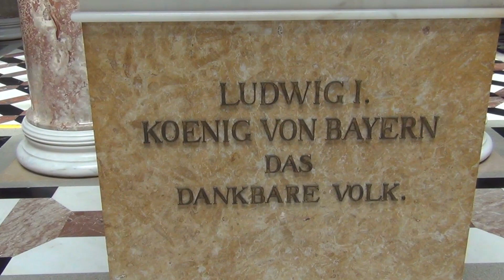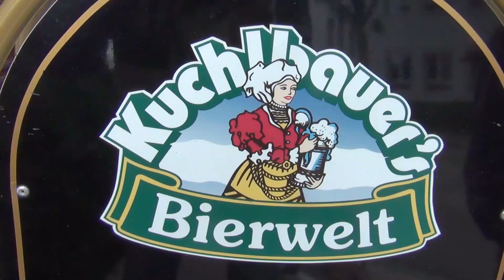Altmühltal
Motorradtour auf der Harley ins Altmühltal. Unsere Fahrt führt zunächst nach Regensburg. Die 2.000 Jahre alte Stadt zählt zum „UNESCO Welterbe der Menschheit“ und hat sehr viel zu bieten. Der historische Stadtkern Regensburgs ist praktisch vollständig erhalten. Nach Schätzungen verfügt die Stadt mit etwa 6.000 denkmalgeschützten Gebäuden über die meisten in Europa. Die Altstadt ist weltweit einzigartig.
Beim Stopp in der Gedenkstätte Walhalla in Donaustauf hoch über der Donau werden bedeutende Persönlichkeiten mit Marmorbüsten und Gedenktafeln gezeigt.
Von Kelheim geht es per Schiff entlang der Donau durch den einzigartigen Donaudurchbruch zum Kloster Weltenburg. Vorbei an bis zu 80 Meter hohen Felswänden und mit einem wundervollen Blick auf die majestätisch über Kelheim thronende Befreiungshalle erleben Sie eine der spektakulärsten Flusslandschaften Europas.
Besichtigt wird die Kuchlbauer Brauerei mit dem von Hundertwasser inspirierten Kuchlbauerturm in Abensberg.
Die Weiterfahrt führt vorbei an  Neuburg an der Donau und Eichstätt der ehemaligen Residenzstadt mit seinen imposanten Kirchen, den prächtigen Plätzen und elegantem barocken Palais. Der Eichstätter Dom zählt zu den bedeutendsten mittelalterlichen Baudenkmälern Bayern.
Über Spalt mit seiner 1200-jährigen Geschichte und seinen historischen Fachwerkbauten streifen wir
den Oberlauf der Altmühl und den großen Brombachsee.